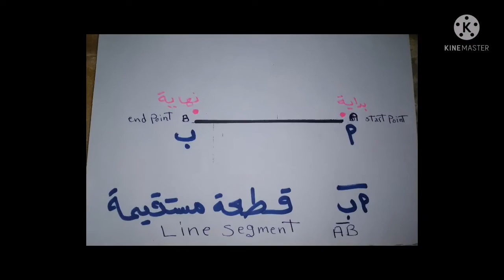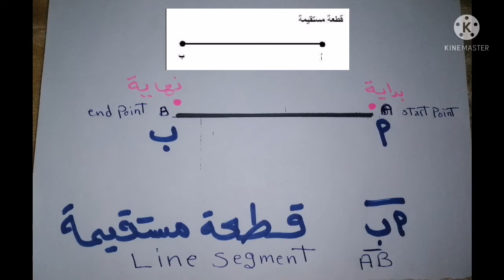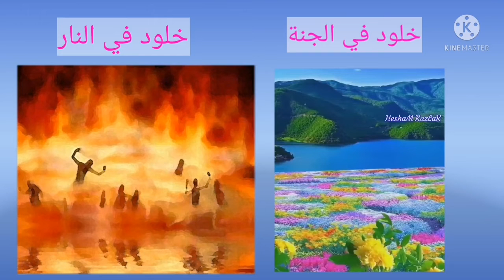منذ متى وجود الله. والإثبات العلمي بأن الله هو الأول والأخر#الله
منذ متى وجود الله
سنتعرف على العلاقة بين الله والدهر والدليل العقلي علي وجود الله وكيف نثبت ب الهندسة على وجود الله ودلائل على وجود الله والرد على منكري وجود الله
العلاقة بين الله والدهر والعلاقة بين الله والزمن
وكذلك العلاقة بين الله و الإنسان والزمن
 وسنتعرف أيضا على الادلة العلمية على وجود الله  وما الدليل على وجود الله واقوي دليل على وجود الله وآيات تدل على وجود الله وادلة إثبات وجود الله ودليل علمي على و جود الله وادلة علمية على وجود الله وإذا تسألنا هل العلم يثبت  وجود الله فقد وجدنا إثبات على وجود الله فالادلة على وجود الخالق في كل العلوم ونواحي الحياة تساعد على إثبات وجود الخالق فإذا بحثنا عن ما هوالدليل العقلي والأدلة العقليه  على وجود الله فسنجد اشياء  كثيره
 سنتعرف اين كان الله قبل خلق السموات والارض وكذلك سنتعرف منذ متى وجود الله
هل الله موجود والعلاقة بين وجود الله وعلم الهندسة ..
والإثبات العلمي بأن الله هو الأول وهو الاخر
اسئلة وتسأولات كثيرة منذ القدم  ومنذ طفولاتنا عن منذ متي وجود الله ولكننا لا نجد اجابة ولكن الله امرنا بالتفكر والتفكير والتدبر حتي نصل الي العلوم والمعرفة
الإثبات العلمي بأن الله سبحانه وتعالى هو الأول والأخر وعلاقة الهندسة الرياضية بوجود الله  هذا اجتهاد شخصي يعتمد على علم الهندسة الرياضية وربطه بحقائق كونية واعتقادات ومعلومات دينية. حيث تواردت على خواطرنا او  سألنا الأطفال هذا التسأؤل(منذ متى وجود الله)
علم الهندسة الرياضية او الهندسة الاقليدية به دراسة للنقاط والخطوط حيث أن القطعة المستقيمة  هي مسافة محصورة بين نقطتين محددتينن نقطة بداية ونقطة نهاية اما القطعة المستقيمة الزمنية فهي مثل وجود الإنسان في الحياة له نقطة بداية هي مولده وله نقطة نهاية هي وفاته. وحيث ان الشعاع هو مستقيم له نقطة بداية وليس له نهاية اما الشعاع الزمني وهو مثل الحياة الأخري او الأخرة على حسب جميع الديانات السماوية المعترف بها وغير المعترف بها فهم يشتركون في الاعتقاد بالحياة مرة أخرى  بعد الموت اي ستكون هذه الحياة الأخري لها نقطة بداية وهي البعث بعد الموت حيث خلود ليس له نهاية إما خلود في الجنة كجائزة على الإيمان اوخلود في النار كعقاب على العصيان. أما الخط المستقيم فهوله طول لا نهائي وهو يحتوي على عدد لا نهائي من النقاط وليس له بداية وليس له نهاية أي يمتد الي ما لا نهاية من الجهتين
أما خط المستقيم الزمني وهو الزمن او الزمان او الدهر كله
ولله المثل الأعلى. ففي رواية عن ابوهريرة رضي الله عنه قال رسول الله صلى الله عليه وسلم (لا تسبوا الدهر فإن الله هو الدهر) وفي رواية أخرى ان(يؤذيني ابن أدم يسب الدهر وانا الدهر أقلب الليل والنهار) لذلك فخط المستقيم الزمني هو وجود الله أي الدهر اي ليس له بداية وليس له نهاية أي ليس قبله شيئ أي الأول قبل الوجود وليس بعده شيئ أي الأخر بعد الخلود. ومن الناحية القياسية نلاحظ ان الكتلة نستطيع بها حساب كتلة كمية معينة من الفاكهة مثلا 2 كيلو تفاح بواسطة الميزان ولكننا لا نستطيع حساب كتلة الكتلة. وكذلك نلاحظ أن الزمن يقاس به عمر  ووقت استغراق الاشياء والمخلوقات التي لها بداية ونهاية مثل حياة انسان 80 سنة أو صلاحية منتج او سلعة ولكننا لا نستطيع حساب عمر الزمن اي لا نستطيع حساب عمر الدهر اي لا نستطيع  حساب العمر الزمني لوجود الله سبحانه وتعالى أي الله موجود منذ ما لا نهاية الي ما لا نهاية.
منذ متى وجود الله!..؟ وهل الله موجود  والأدلة العقلية على وجود الله والأدلة العلمية لوجود الله بعلم الهندسة
ادلة على وجود الله والإثبات العلمي باستخدام الهندسة
علم الهندسة الرياضية ووجود  الله
تعريف القطعة المستقيمة والقطعة المستقيمة الزمنية وتعريف الشعاع والشعاع الزمني وتعريف المستقيم والمستقيم الزمني
عمر الإنسان ومولده ووفاته والحياة الأخرى والآخرة و
الجنة والنار والخلود
الله هو الدهر وليس له بداية  لانه الأول وليس قبله شيئ وليس له نهاية  لانه الأخر وليس بعده شىء
آلة الزمن, والسفر خلال الزمن الي الماضي والمستقبل
هل الله موجود فعلا  وهل الله موجود حقا وهل الله موجود علميا وعقليا فبعلم الهندسه اثبتنا ذلك
العلوم في حياتنا
هي قناة علمية وتعليمية تهتم بقصص الاختراعات والمخترعين والابتكارات والمبتكرين والظواهر العلمية  والحقائق العلمية والكونية وأقوال العظماء والعلماء والحكماء والفلسفةوعلوم الانسان والحيوان والحشرات والنبات والجماد وعلم الكيمياء وعلم الفيزياء وعلم الأحياء وعلم الجيولوجيا وعلوم المرحلة الابتدائية وعلوم المرحلة الاعدادية وعلوم المرحلة الثانوية وعلم المواد
الكيميائية والكيمياء الصناعية والظواهر الطبيعية مثل الشمس والقمر وحركة الكواكب والهواء والبحار والامطار  والزراعة وهي قناة لكل افراد الاسرة وبها فيديوهات  قصيرة مرحة عن الحيوانات الاليفة للترفيه
العلوم_ في _حياتنا
قصص _الاختراعات_ والمخترعين
علوم_ رابعة _ابتدائي
علوم_ خامسة_ ابتدائي
علوم_ سادسة_ ابتدائي
مراجعة_ علوم
فيديوهات_ علمية
فيديوهات_ مضحكة
animal_ science
inventory _story

الله _موجود
وجود _الله
إثبات_ وجود_ الله